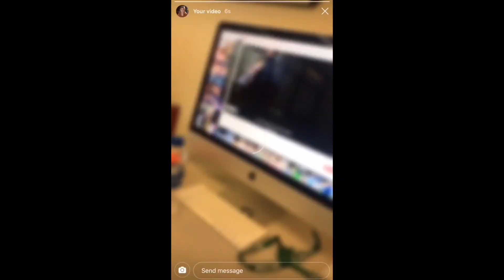BTS MAP OF THE SOUL: PERSONA ALBUM - FIRST LISTEN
this is so frickin late omfg 💀

If I’m gonna be 100% honest, 45% of the reason why this is so late was because of school (end of senior year - your girl graduated in the top 10% ayyy!!) and 55% was mainly because of procrastination (boy it’s bad) but anywayyyyy if you’re  really bored or just wanna watch a reaction video to BTS’s amazing album titled Map of the Soul: Persona, you’re in the right place!! I didn’t want to make it overly long (that sounds weird lol idek) so I tried cutting it down as much as I could while also keeping most of our fun and reactive moments in. I had so much fun filming this and I love my best friends so much awww uWu. Also! Tell me your favorite song from the album if you see this! Honestly, this one’s a hard for me cause for real like all of the songs are just absolutely amazing and I know I always say that about BTS but I’m being serious their work is just incredible. I gotta say though Mikrokosmos, HOME, and Boy With Luv definitely are at the top of the list but so are the rest of the songs man idek anymore.

Follow my friends and me!

**Yo also lol I have a BTS Stan account on Twitter so if you see this and if you have a BTS Stan account too, you should follow me and I’ll follow you back and we can become mutuals and just have fun time crying over BTS together ya know? It’s @myroseapricity 😜

*All music in this video does not belong to me! 💜